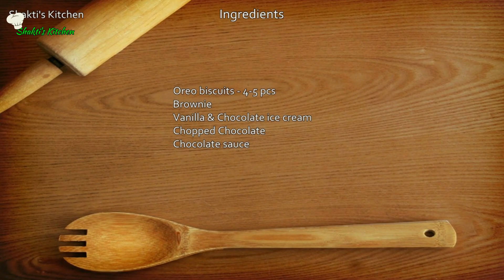Glass Of Love | Oreo Dessert | Pudding | Easy Dessert recipe | Kids Special | Shakti's Kitchen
Shakti's Kitchen
Please your near and dear ones on this Raksha Bandhan with this glass of love . Its very yum yet easy to make. Even kids can make it for their siblings . Do make it and let me know you liked it or not.

Instant Bread Pastry Recipe in Hindi |ब्रेड से 5 मिनट में पेस्ट्री बनाएं |Mango Pastry without oven

Chocolate Mud Cake with Ice Cream Recipe in Hindi- Easy Eggless